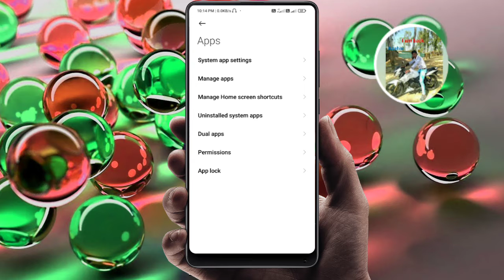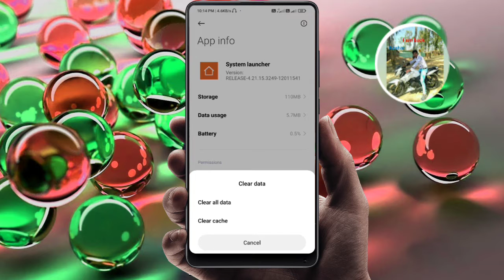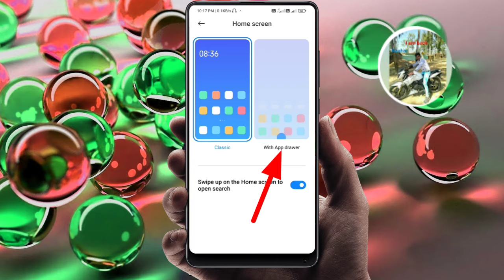App Drawer Problems Solved kaise kare Meet app drawer | App Drawer Kaise Hataye | app drawer android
YouTube channel me Swagat hai aapka
 Mere pryare Bhai o is video mein bataya gaya hai ki
App Drawer Problems Solved kaise kare |
 Meet app drawer |
 App Drawer Kaise Hataye |
app drawer android

KPBW